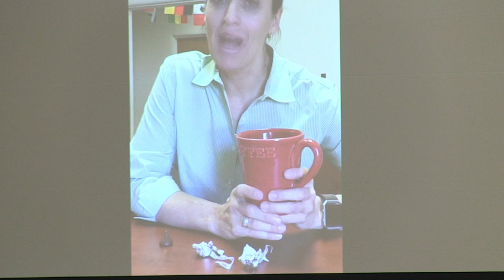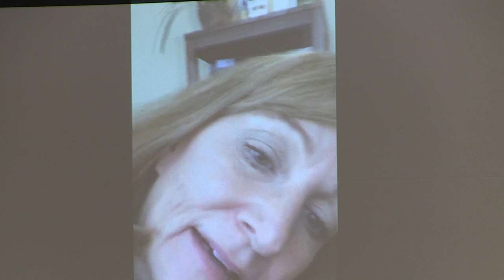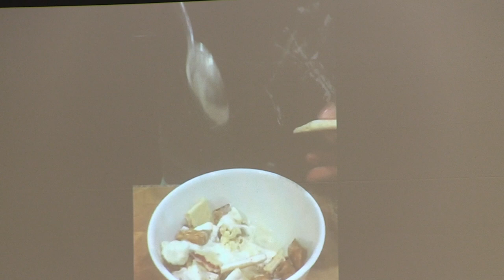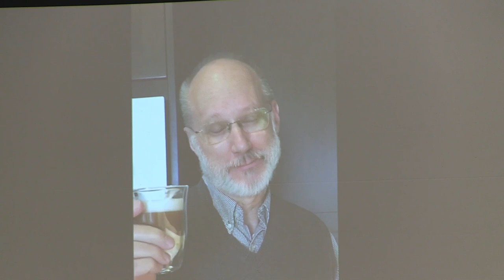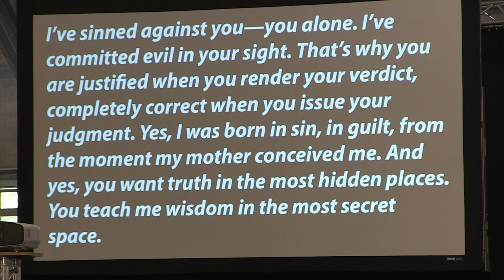1. NNZC Big Camp 2020 | Chis Oberg - Tell A Better Story: Shame and Guilt (First Sabbath)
First Sabbath